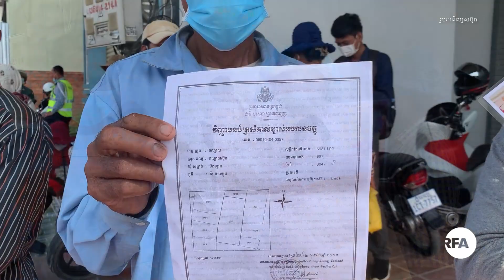ពលរដ្ឋមានជម្លោះដីធ្លីនៅវាលយន្តហោះថ្មីខេត្តកណ្ដាល រកអន្តរាគមន៍ពីលោក ហ៊ុន សែន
អ្នកភូមិកំពង់តាឡុងក្នុងខេត្ដកណ្ដាលប្រមាណ៣០នាក់ សម្រេចចិត្តនាំគ្នាដេកមុខផ្ទះលោកនាយករដ្ឋមន្ត្រី ហ៊ុន សែន ក្នុងក្រុងតាខ្មៅ នៅថ្ងៃទី១៦ វិច្ឆិកា ដើម្បីស្នើសុំកិច្ចអន្តរាគមន៍ជួយដោះស្រាយទំនាស់ដីធ្លីដ៏ចម្រូងចម្រាសជាមួយក្រុមហ៊ុន អូ.ស៊ី.អាយ.ស៊ី (OCIC) របស់ឧកញ៉ា ពុង ឃាវសែ។ ពួកគាត់រំសាយទៅផ្ទះវិញ ក្រោយពីមានមន្ត្រីម្នាក់ស្លៀកពាក់ស៊ីវិល ចេញមកទទួលញត្តិ ដោយអះអាងថានឹងបញ្ជូនសំណើនេះទៅដល់ខុទ្ទកាល័យលោកនាយករដ្ឋមន្ត្រី ហ៊ុន សែន។